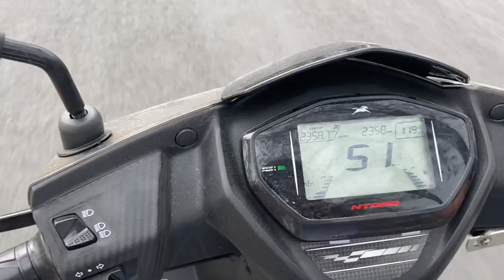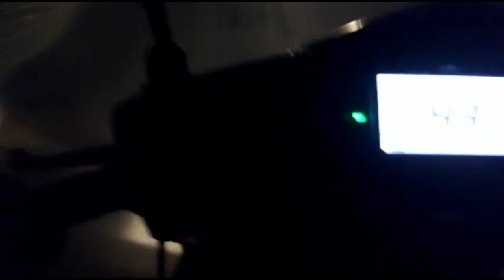Short Ride To Dudhia From Siliguri || Quick Visit To Tingling View Point Mirik